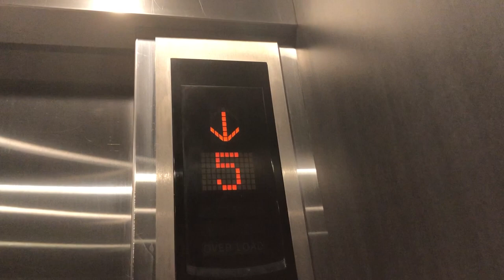Singapore, Waterbank at Dakota Carpark Lobby Elevator (1-6 floor) Mitsubishi Elevator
Flimed on 24 April 2022
Brand: Mitsubishi
Passenger: 13 person
Weight: 885kg
Floor served: 1-6
Restrictions floor: 6
Carpark floor is 1-5
This place is condo
This video for L